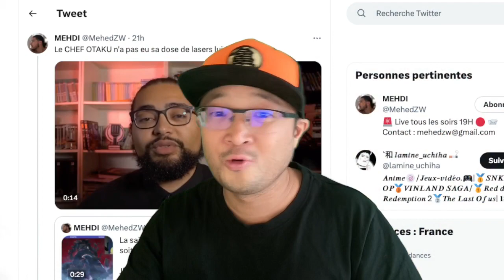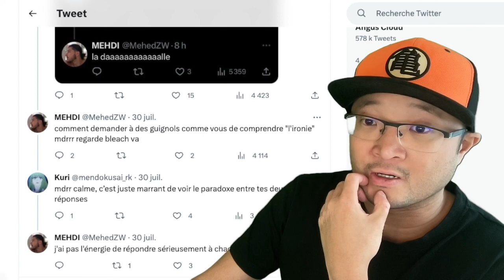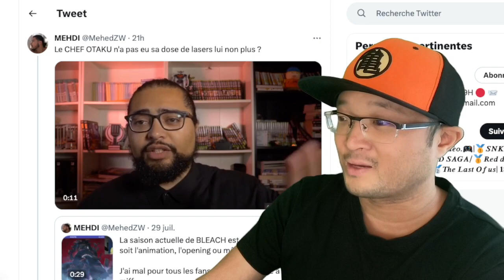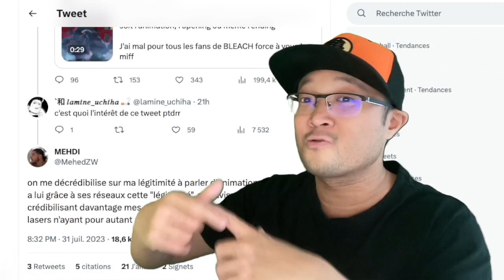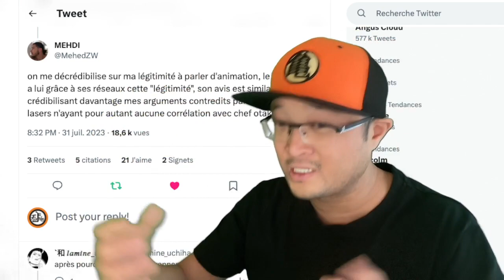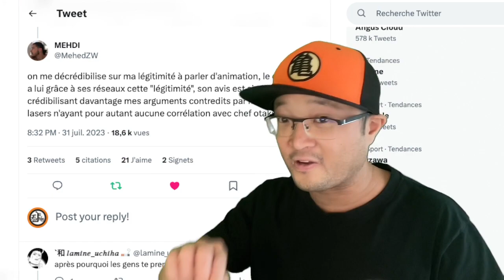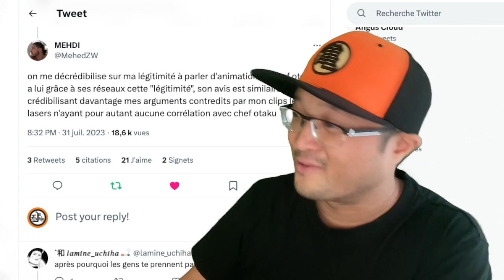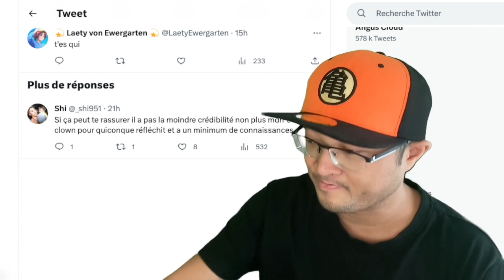LE CHEF OTAKU EST LÉGITIME POUR CRITIQUER BLEACH MAIS PAS MEHED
VI VI VI VISTAAAAAAAA